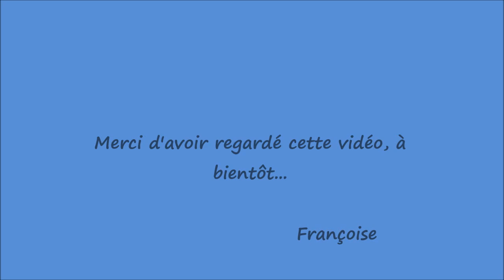Tuto Tricot Comment tricoter un châle triangle facile point mousse et jetés centre + Augmentations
Bonjour, suite à la demande de nombreux abonnés je vous propose un châle triangle - Châle Granny - Châle C2C facile à réaliser avec 4 augmentations ; 2 jetés au centre et 1 augmentation à la fin et au début du rang (tous les 2 rangs) / Tutoriel tricot facile pour débutant - Prévoir une aiguille circulaire avec câble de 80 ou 120 cm) pour tricoter facilement quand on obtient beaucoup de mailles / Tuto Tricot Débutant : Tricoter un châle triangle avec jetés centrales et augmentations côtés bord / Châle triangle au point Mousse et mailles centrales au point jersey endroit - Possibilité de tricoter le châle tout en mailles endroit en tricotant sur l'envers les mailles centrales endroit au lieu de les tricoter envers.